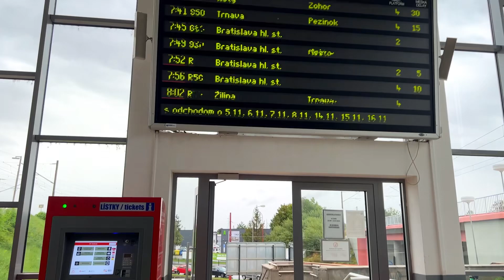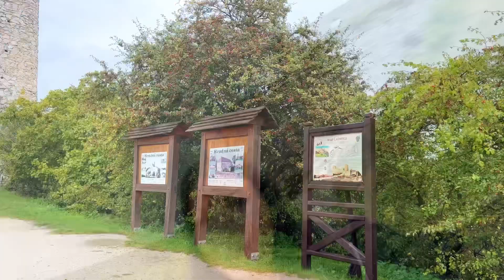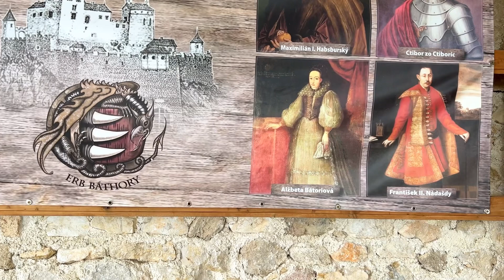I visited Elizabeth Bathory’s Castle in Slovakia (aka Čachtice Castle of The Blood Countess) 🧛🏻‍♀️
Let’s visit Elizabeth Bathory’s Castle aka the home of The Blood Countess 🧛🏻‍♀️🩸🗡️

One of the famous castles in Slovakia is Čachtice Castle which was Elizabeth Bathory’s fortress of horrors.

She is also known as the Blood Countess who was found guilty of unaliving as many as 650 young women in her dungeons.

According to legend, she bathed in their blood for eternal youth and even drank from their veins making her one of the earliest recorded female vampires. She was later arrested and permanently imprisoned at Čachtice Castle.

There are others who believe that Elizabeth Bathory was innocent and actually a victim of a witch hunt and political conspiracy.

Elizabeth was a woman of power in a patriarchal society who owned considerable lands and was extremely wealthy following her husband’s death.

So, she was not only a political enemy of Hungarian nobles but also the powerful Habsburg empire.

It’s eerie how much this story echoes the Salem Witch Trials of Massachusetts where accusations were made on innocent people to secure their land.

We will never know the true story but you can visit this castle with just a short train journey from Bratislava and is the perfect day trip for lovers of horror, vampires, and dark tourism.

📸 Filmed by me and my iPhone 13 Pro Max

👩🏻‍💻I have a detailed guide to this magical destination that you can read on my blog thirdeyetraveller.com

🧚🏻‍♀️ Like this post? Make sure to follow @thirdeyetraveller for more magical places and guides! 💫